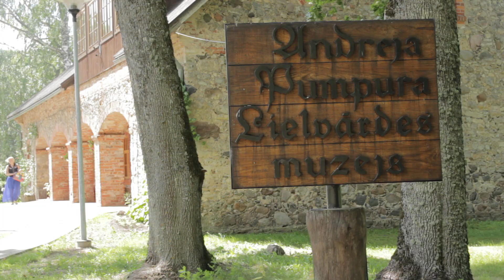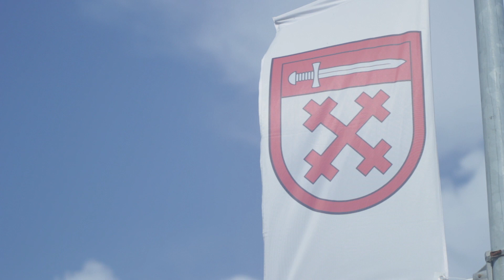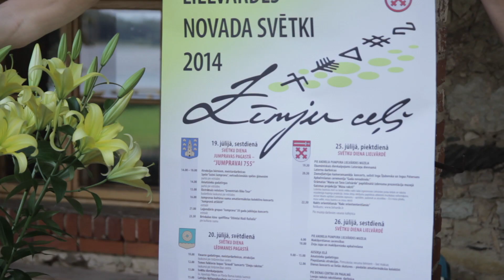Ogres TV: LIELVĀRDE: Lielvārdes novads svin svētkus (09.07.14.)